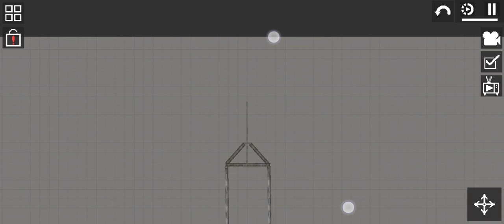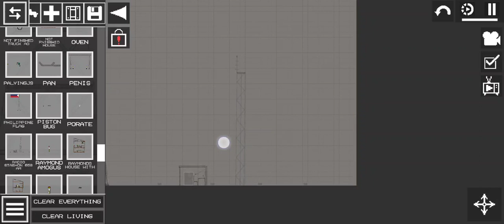Melon playground car house tower